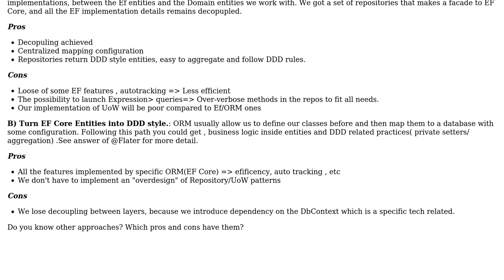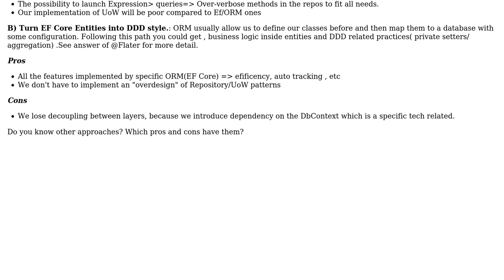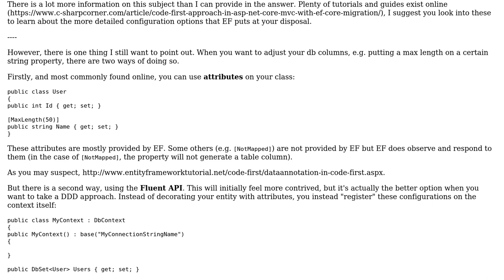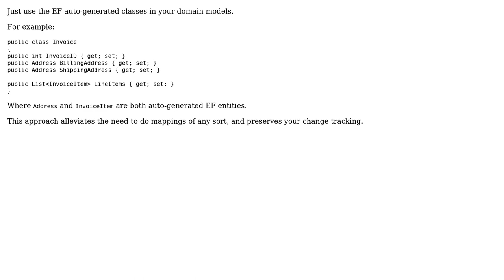How to get ORM (Ef Core) Entities follow a DDD style . Which is the best approach?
Software Engineering: How to get ORM (Ef Core) Entities follow a DDD style . Which is the best approach?

With thanks & praise to God, and with thanks to the many people who have made this project possible! | Content (except music & images) licensed under CC BY-SA | Music | Images & others | With thanks to user X.Otano user Robert Harvey user Flater user Engineert and the Stack Exchange Network Trademarks are property of their respective owners. You are responsible for your own actions.